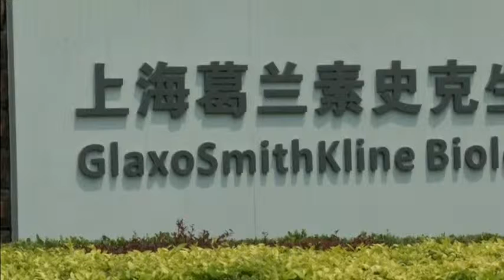3105AS CHINA-GLAXOSMITHKLINE PROBE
3105AS CHINA-GLAXOSMITHKLINE PROBE